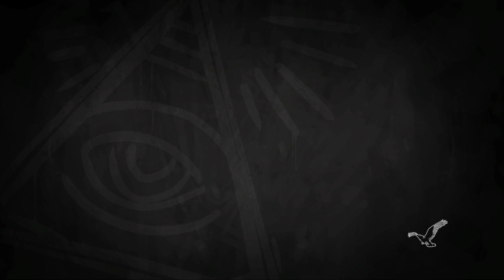Life is Strange:Before the Storm Episode 2 Part 5:Chloe Helps Out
Chloe Helping Out